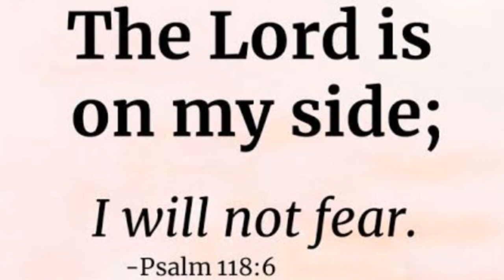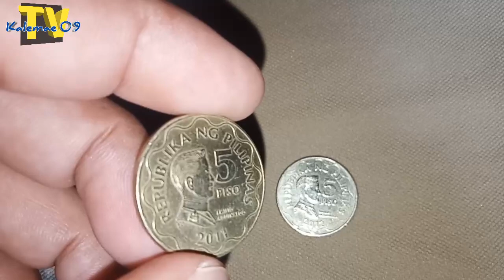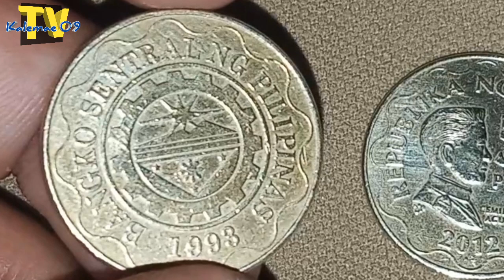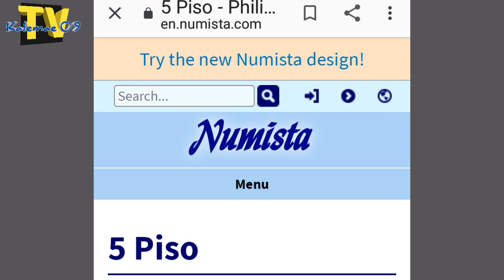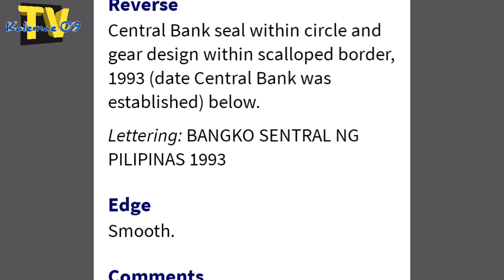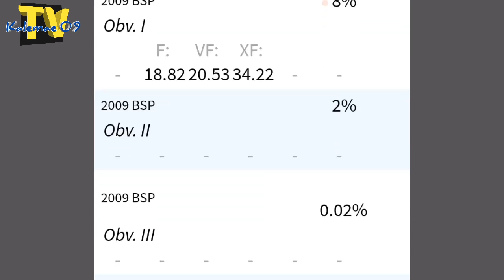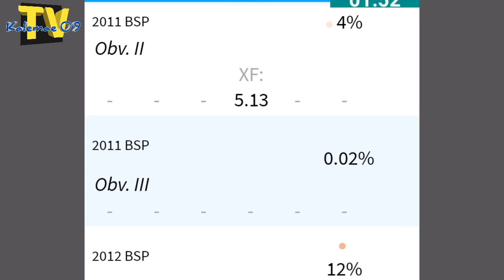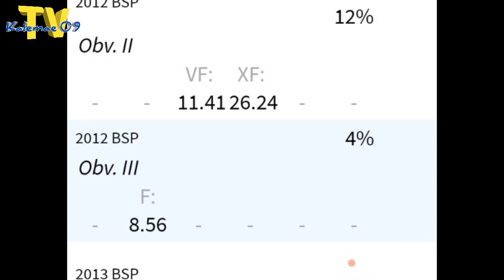Alamin inpormasyon sa 2011 at 2012 5 piso BSP series coin | KAALAMAN